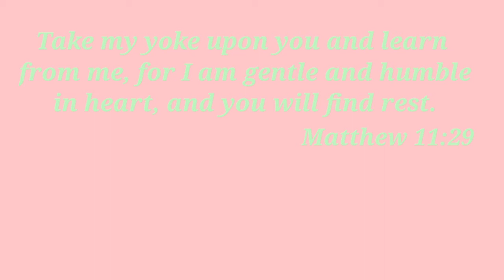ANXIETY CONCERNS / CAUSES OF ANXIETY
ANXIETY CONCERNS
Mei Goodness

Uso uso ba ang anxiety? Hindi siguro, dahil ito sa sitwasyon ng buhay ng tao. Marami sa atin ay nagpapadala sa stress dahil sa ating kapaligiran. Marami sa atin masyadong dalhin ang problema kaya nagkakaroon ng anxiety o depression ang tao.

Dito sa video na ito ay nai share ko ang aking karanasan patungkol sa anxiety. Sana ay may mapulot kayong aral kung paano ko ito napaglabanan.

worry, concern, apprehension, consternation, uneasiness, unease, fear, disquite, disquietude,
eagerness, keenness, desire, impatience, longing, yearning, anxiety, social anxiety, specific phobias, panic disorder, obssesive compulsive disorder,, post-traumatic stress disorder, mental illness, mental health, anxiety symptoms